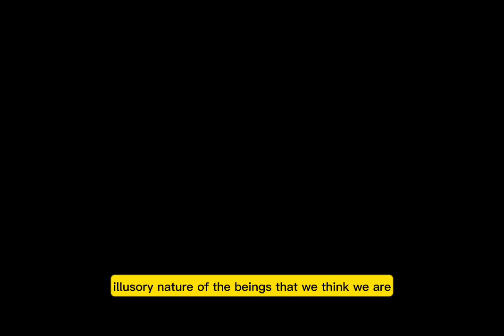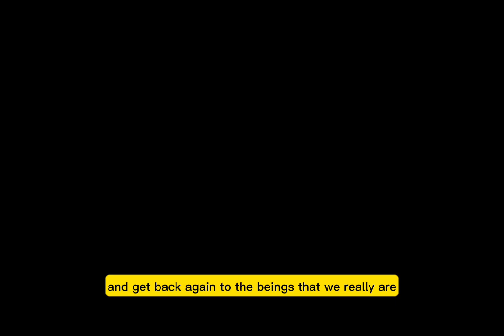Alan Watts - ti n'tvertete nuk ekziston?!!